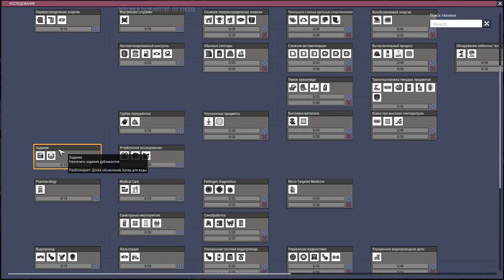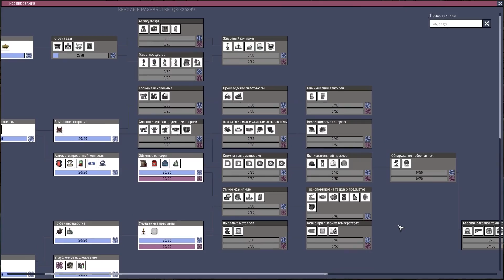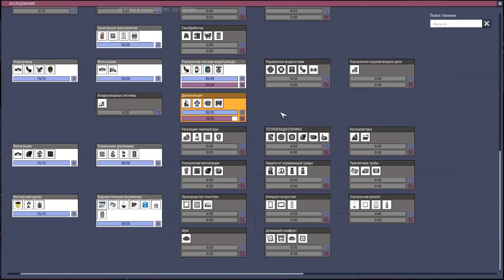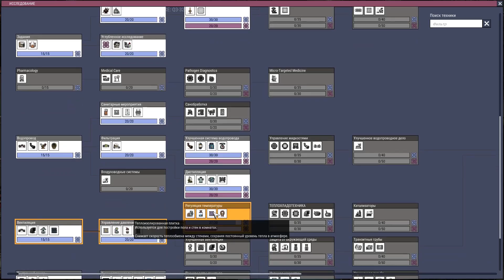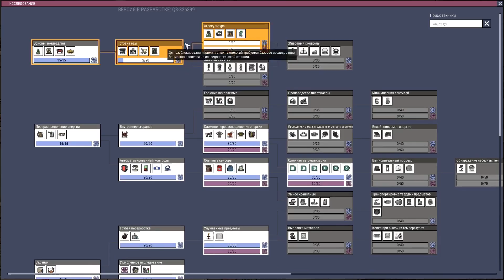ПОСЛЕДНЯЯ КОМФОРТНАЯ ОБНОВА! ||1|| ONI: Quality of Life Upgrade Mk 3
Суть Oxygen Not Included заключается в строительстве своей колонии расположенной в глубинах астероида. Oxygen Not Included сделана в вертикально-двумерном исполнение и изобилует задорным юмором. Для того чтобы колония жила и развивалась необходимо добывать как основные ресурсы, так и создавать хорошо продуманные конструкции способные обеспечивать жизнеспособность ваших подопечных. Прохождение Oxygen Not Included обещает быть интересным!